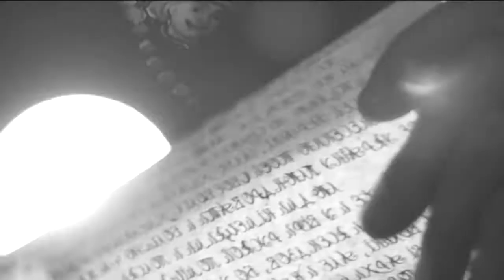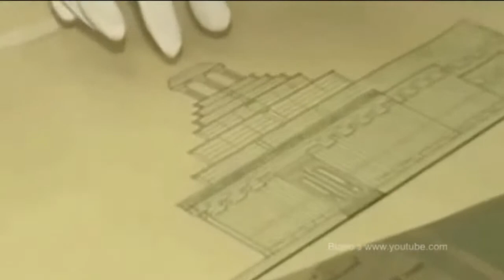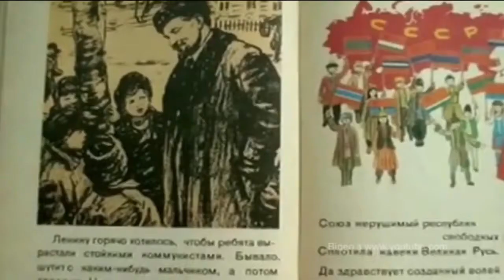Dødheimsgard - Midnattskogens Sorte Kjerne (feat. V. Lenin)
Taus som graven siger skodden
våt og mork mot skogen
Legger seg olmt til rette så,
og hvisker kald og tett
Alvefolk og tuss og troll
I rad De vadrer frem
I denna senhost, morke natt
lusker hver en vett
for a gi seg hen

I nattens vandring gjenom skog
og mark, hvor stillhet råder
For fred er makt og styrke der
hvor taken herjer fritt
For lumsk er Den, så hver en sjel
ser frelsens dunkle trone
åpne seg I fjernt et syn
Dithen Vi drar skritt for skritt

Dit hvor dette kuldemorket
og frihet råder mektig
Der tilvaerelsen vil åpne seg
for evige nattens-timer
Der aldri solen reiser seg
og torker tort hvert blad
Der hvor dommedagens bjeller
Henger på HANS borg og kimer

Men en tåkferd må gjemme seg
natten står på hell
Og solen titter avskyselig opp
mellom hoye og bratte fjell
Dog en tid skal komme
hvor man styrter lysets sete
Og alle alle dens disipler skal
fortvilet I morket lete

Soke efter en lysets gud
som morkets tjenere da har drept
Og pinefullt skal de straffes for
sin uvinnelige dårenskap
Fellen trådde De I selv
da de provde a felle deb sorte horden
Pines I all evighet
som uverdiga slaver av Satans orden